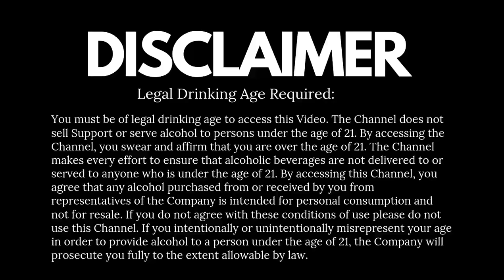Bacardi Rum Review - Hindi | Cocktails India | Dada Bartender | Bacardi White Rum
The best white rum ever, Yes it is Bacardi White Rum, One of the world highest selling white rum. But the question is how much do you know about this rum? do you have the proper information? do you know why it is called "Bacardi", Why it is called "Carta Blanca"? why it is a "Superior White Rum"? why it is so famous all over the world? Let's check out the video you will come to know all of this